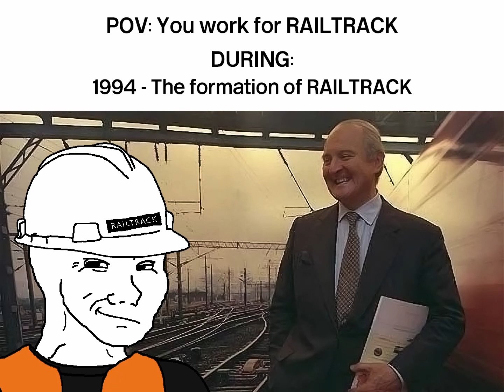pov: you work for RAILTRACK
Remember when RAILTRACK was allowed to kill and maim scores of the British public?